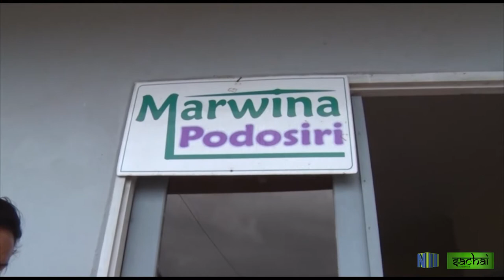SACHAI AFL 50